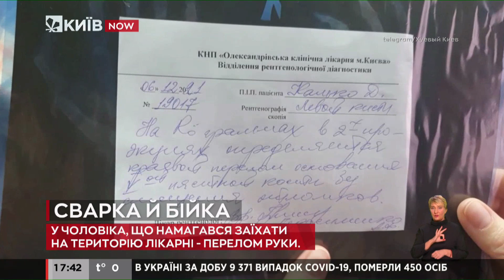Охоронець Олександрівської лікарні у Києві побив водія авто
Охоронець напав на відвідувача Олександрівської лікарні та зламав йому руку ломакою. Побитим виявився приватний адвокат Дмитро Калько.